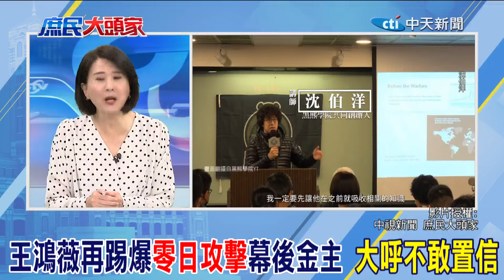黑熊領軍抗中神劇 王鴻薇再踢爆"零日攻擊"幕後金主 背後竟是電信巨頭 大呼不敢置信